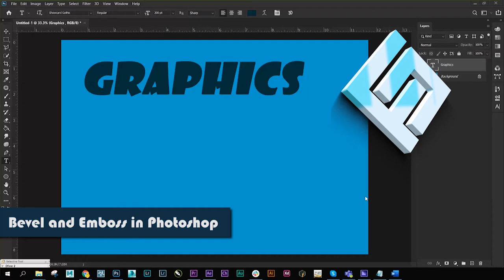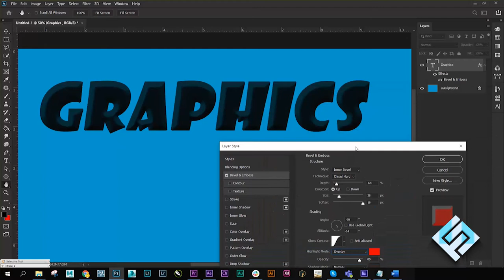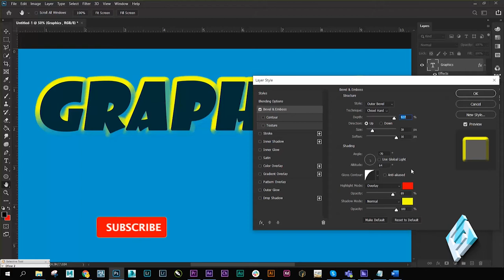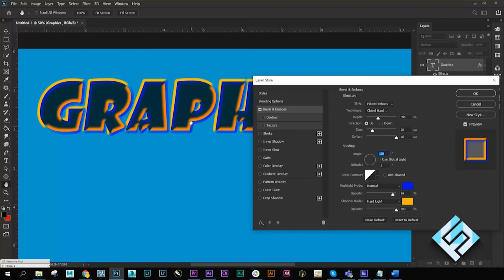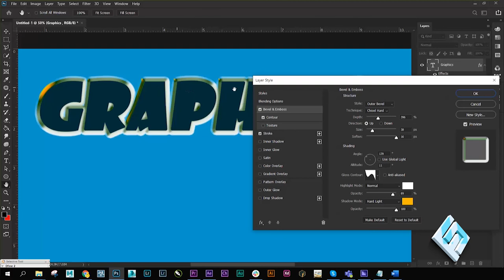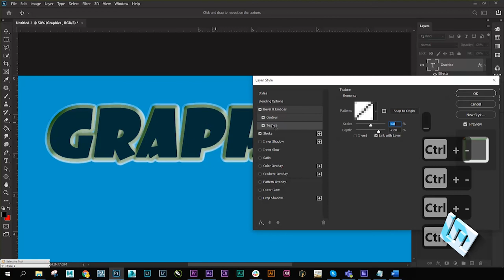Bevel and Emboss Photoshop || Blending Option in Photoshop